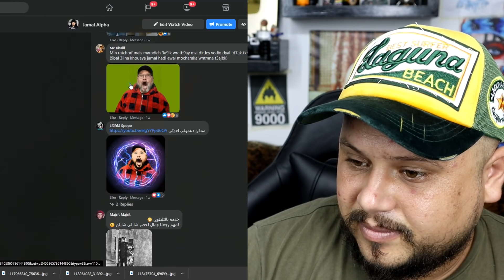فوطوشوك #17 : هادي هي الحلقة لي كنت خايف منها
لمتابعة يومياتي على انستغرام : Jamal_alpha